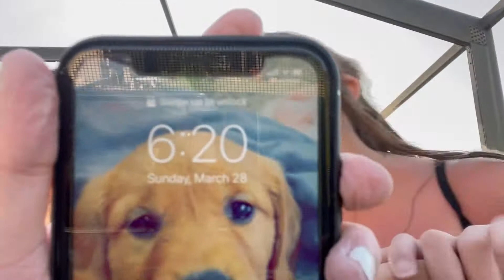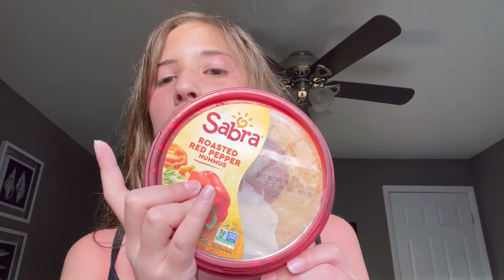A week in Florida